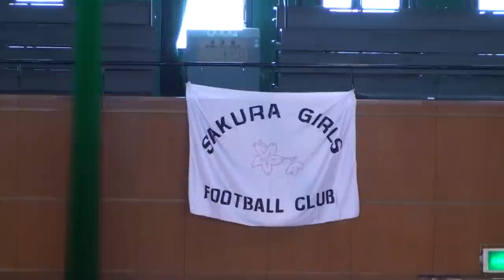Sakura Girls Football Club X Show de Bola